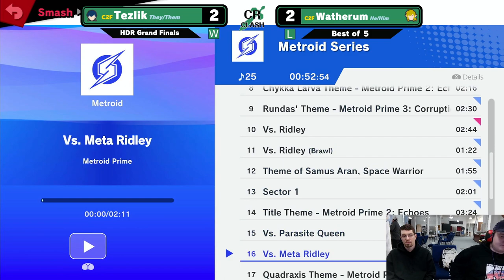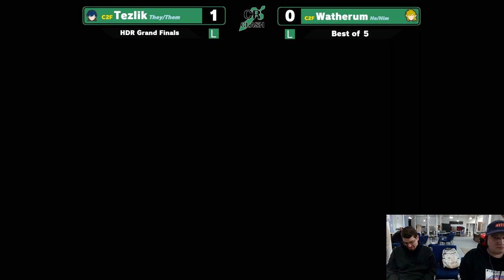CR Clash 45 Grand Finals - Tezlik (Chrom) vs Watherum (Link) - HDR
Weekly HDR local CR Clash 45 hosted live at The Connect Center in Cohoes, NY hosted by Claim to Fame Entertainment!